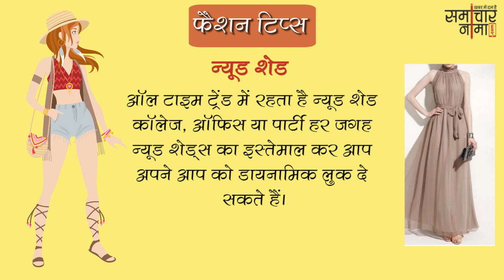जानिए बेहतरीन फैशन टिप्स जो आपको देंगे stylish look | Fashion Tips 345- समाचारनामा